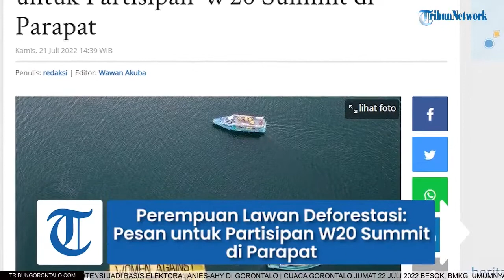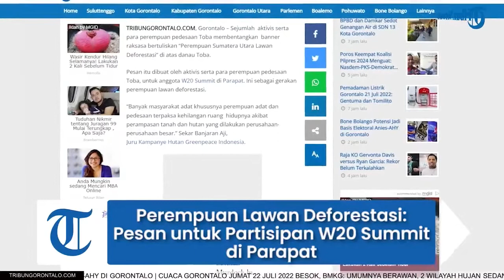Perempuan Lawan Deforestasi: Pesan untuk Partisipan W20 Summit di Parapat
Laporan Jurnalis TribunGorontalo.com, Wawan Akuba/TZP